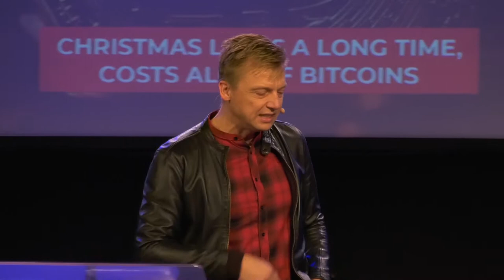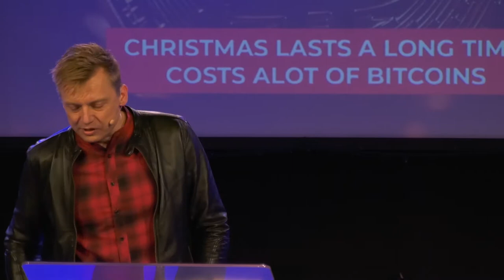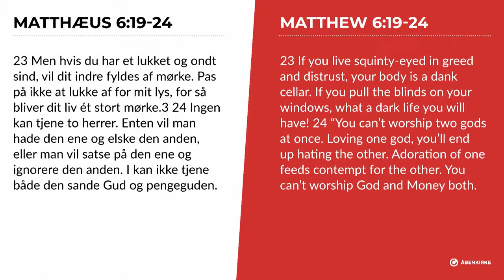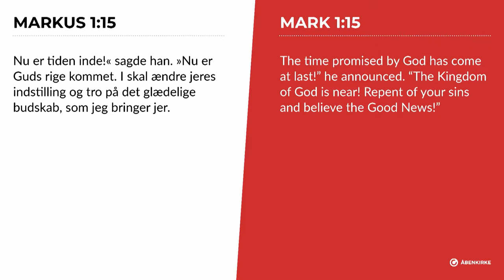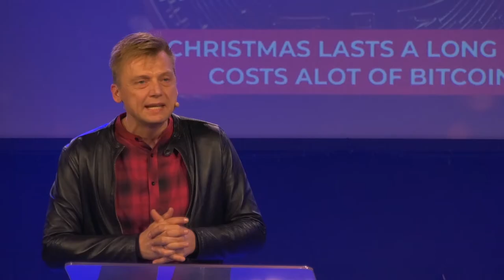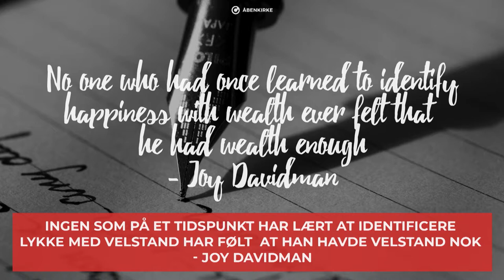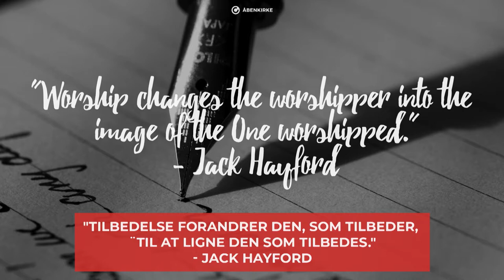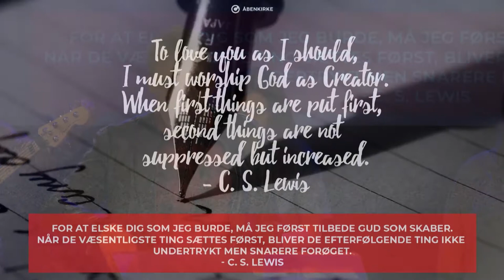Da julen blev h#cket - Julen varer længe, koster mange bitcoins - Niels-Peter Hedegaard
Da julen blev h#cket - Julen varer længe, koster mange bitcoins - Niels-Peter Hedegaard - 23/12-2018